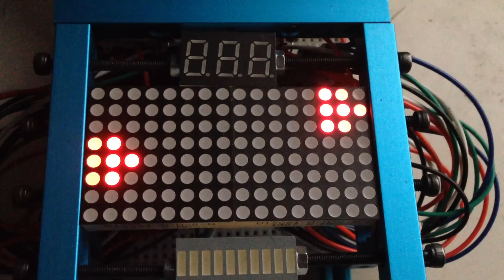MAX NGC 6822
Первые тесты игровой приставки на Ардуино